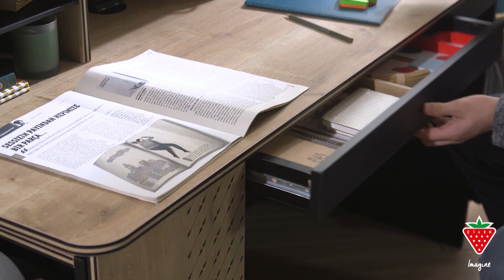Mobila pentru copii, Colectia Black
Colectia Black se remarca printr-un design in stilul „modern”, care se incadreaza cu succes in interiorul unei camere pentru  copii.
Gama variata de mobilier permite aranjarea integrala a incaperii pana la cele mai mici detalii.